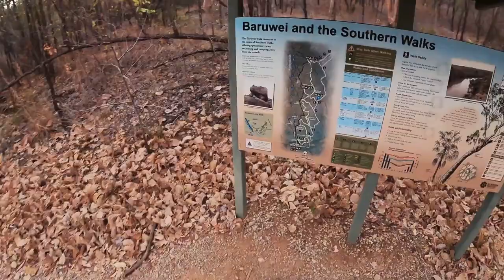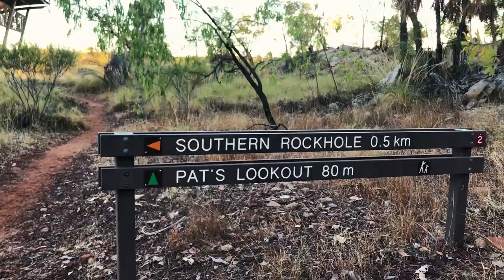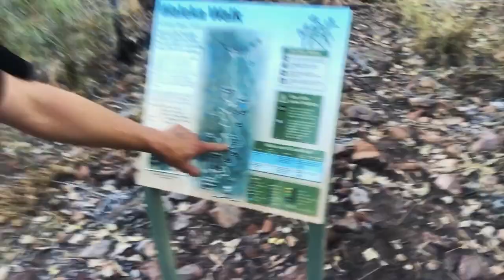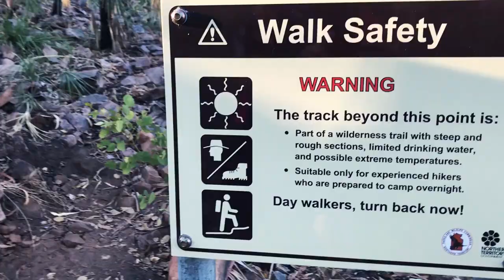Trail Running Nightmare: 50km From Help. No Reception. What Happens Next?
As trail running adventures go, Nitmiluk National Park in the Northern Territory is right up there.

Located outside Katherine, this is the land of the Jaewon people... and boy oh boy is it some of the most picturesque country you could hope to run through.

But it's also incredibly remote. There's no reception and it's a long way if you need help... I'm wondering how I'm going to get out of this one...

Video Link:

 • LiQWYD - Alive (V...